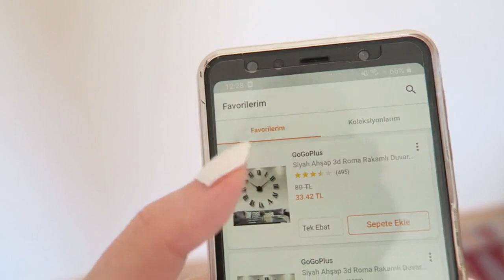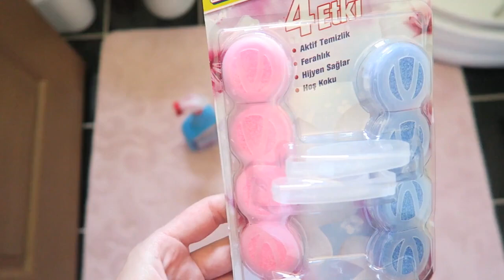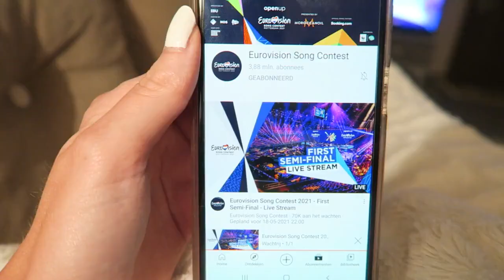DAILY VLOG IN TURKEY🇹🇷EUROVISION, KITTENS AND MORE | My Pretty Everything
Hi loves!🤍
I hope you enjoy this new day in the life in Turkey vlog!🇹🇷
🦢My Pretty Everything is a channel about Beauty, Lifestyle and Fashion🌸 I am a girly girl and like to share the things I love with the world!